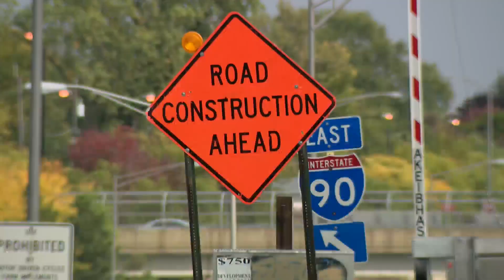Drivers say construction on the Kennedy causing a flurry of flat tires on the Northwest Side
Motorists say an ongoing resurfacing project on the Kennedy Expressway led to major headaches and multiple flat tires on the Northwest Side Sunday night.